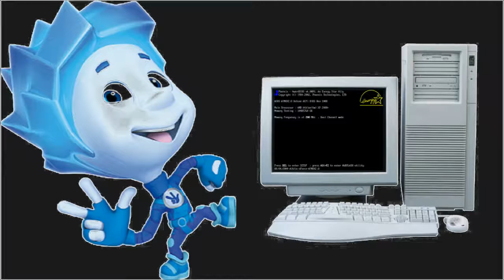Nolik Hates Windows Startup and Shutdown in G Major 4 Part 2